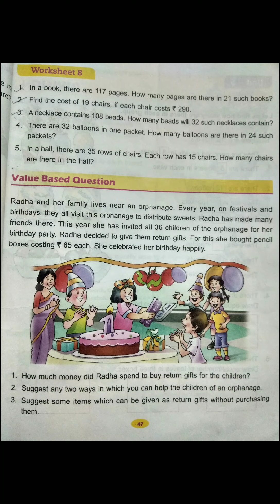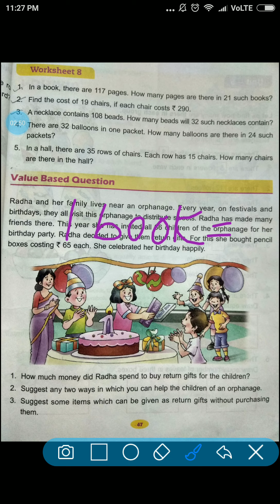Maths class 3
Worksheet 8 unit 4